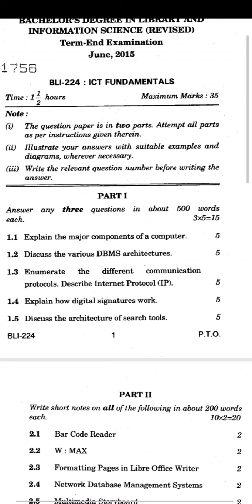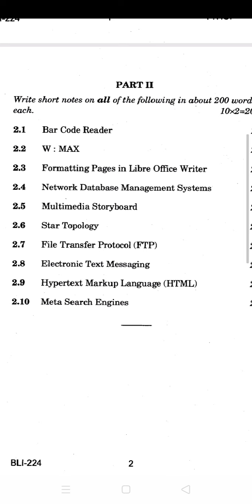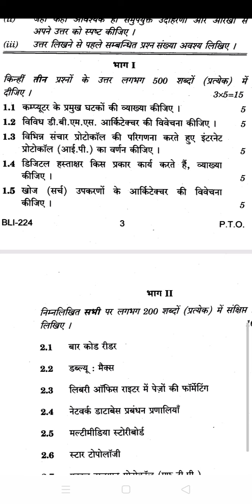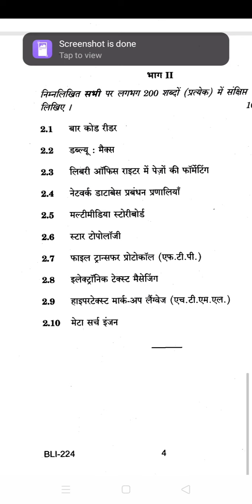BLI-224 (ICT- fundamentals) (BLIS/MLIS) question paper.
question paper of BLI-224 (BLIS) for Blis/ MLis Students June 2015